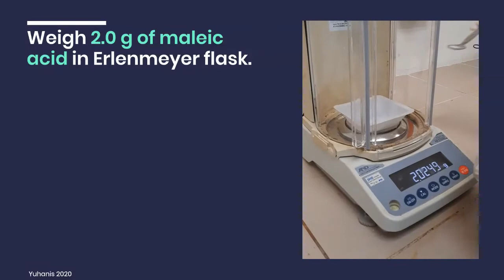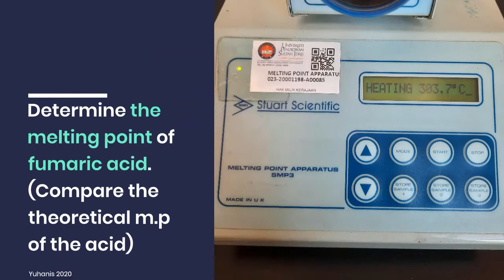Preparation of cis trans isomer (Maleic acid to Fumaric Acid) and chemical properties. UPSI Malaysia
This video was created for students to learn about the practical in conducting the stated experiment in the Movement Control Order COVID-19 Pandemic.
Assembled and edited using Lumen5 by Dr Yuhanis Mhd Bakri and Cik Siti Farina Mohd Fuad Ooi from Department of Chemistry, Faculty of Science and Mathematics, Universiti Pendidikan Sultan Idris.